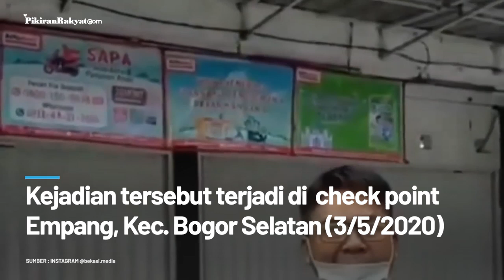Tak Terima Diimbau Petugas saat PSBB, Seorang Pria di Kota Bogor Mengamuk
petugas dikarenakan tidak mau menuruti aturan kebijakan PSBB di check point Empang, Kecamatan Bogor Selatan, Kota Bogor,Minggu (3/5/2020) pagi.
Kejadian bermula saat sang pengendara mobil di imbau oleh petugas untuk memindahkan istrinya ke bangku belakang mobil saat pengecekan, namun
disaat proses imbauan berlangsung pria tersebut malah marah-marah kepada petugas dan tetap tidak mau memindahkan istrinya ke belakang di karenakan ia lebih memilih menghormati istrinya ketimbang aturan PSBB.